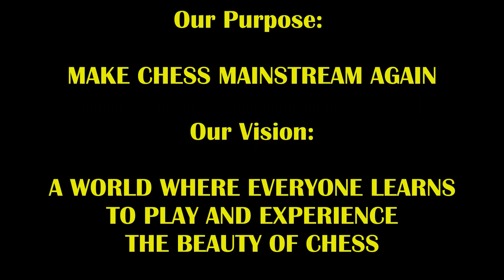New Hustler vs Trash Talker Ends With Brutal Disguised Mate! Alpha Alan vs The Great Carlini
This is how you disguise it!